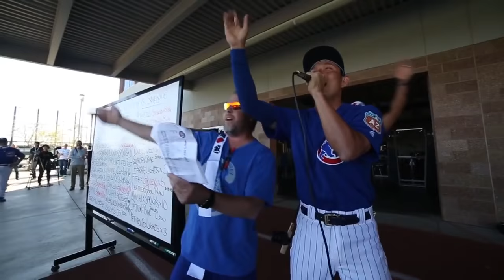【面白動画】ムネリン事川崎宗徳選手エアロスミスを大熱唱‼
シカゴカブスに移籍した川崎宗則選手はエアロスミスチームメイトの前でエアロスミスの "I Don't Want to Miss a Thing."を大熱唱。
チームメイトもノリノリでした。